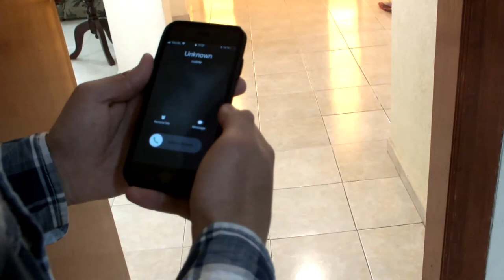Trailer: DESCONOCIDO / Especial de Halloween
Este es el trailer de este cortometraje especial de Halloween.

Estreno: 15 de Abril de 2018 por este mismo canal.

Protagonistas: Omar Palos / Fernanda Luna / Felipe Gómez / Gaby Straffon / Dario Montoya